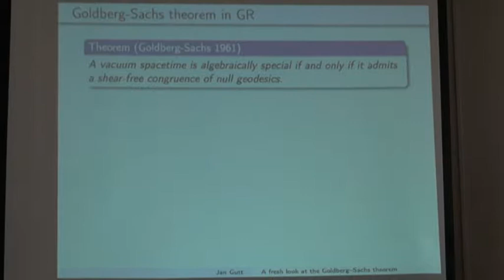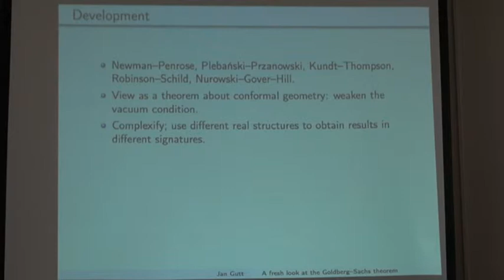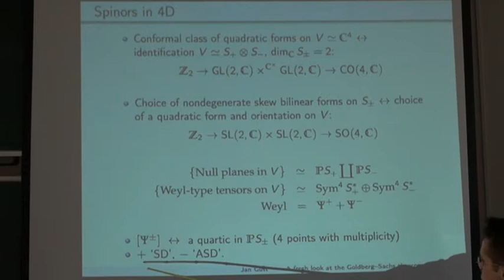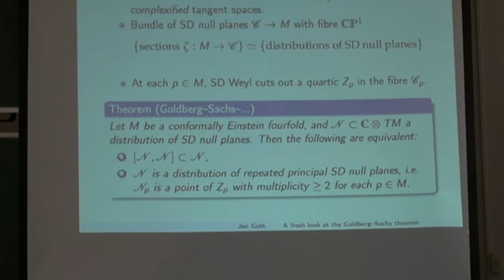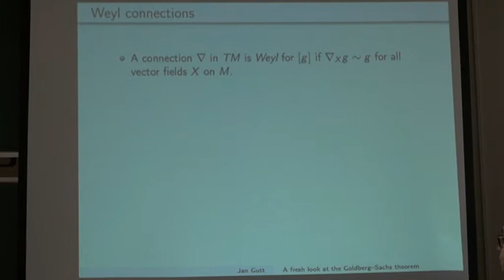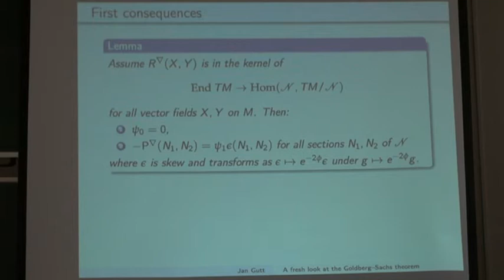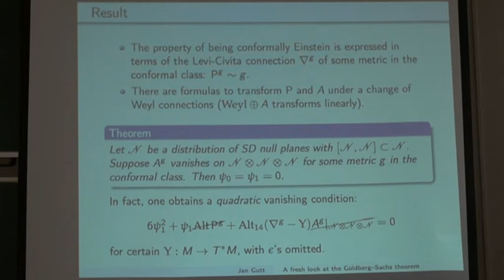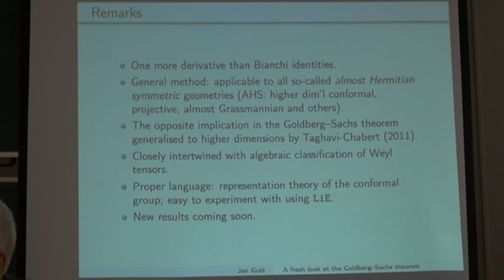dr Jan Gutt: A fresh look at the Goldberg-Sachs theorem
dr Jan Gutt (Centrum Fizyki Teoretycznej PAN)
Środowe seminarium CFT PAN. 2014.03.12